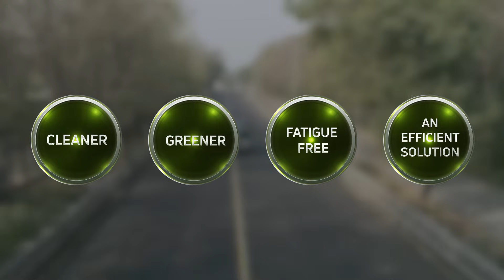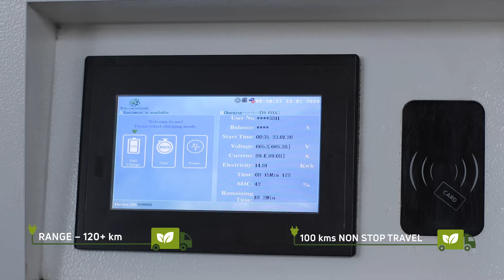India’s First Electric Truck | Tata Ultra T.7 EV - Overview And First Look | Tata Motors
At this stage of increasing logistics business, an eco-friendly mobility system is a must where electric trucks are at the highest stage of the priority. Tata Motors has come up with an efficient solution with its cleaner, greener and fatigue-free India's first electric truck, Tata Ultra T.7 EV. This commercial electric truck comes with zero-emission, 100 to 120 Kms. run on a single charge, gearless driving, stylish and aerodynamic cabin and a lot more features. Watch this video by Tata Motors to know more about this electric truck and carry your goods in an eco-friendly manner from this time.

Tata Motors Group (Tata Motors) is a $45 billion organisation. It is a leading global automobile manufacturing company. Its diverse portfolio includes an extensive range of cars, sports utility vehicles, trucks, buses and defence vehicles.Tata Motors is India's largest automobile manufacturer, and we continue to take the lead in shaping the Indian commercial vehicle landscape, with the introduction of leading-edge powertrains and electric solutions packaged for power performances and user comfort at the lowest life-cycle costs. Our new passenger cars and utility vehicles are based on Impact Design and offer a superior blend of performance, driveability and connectivity.